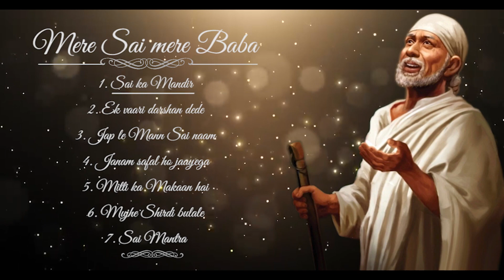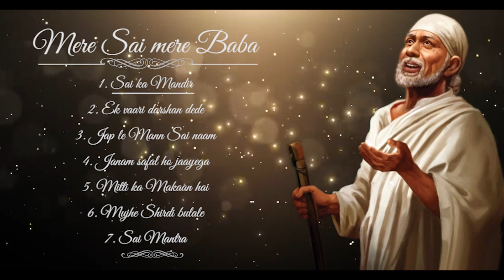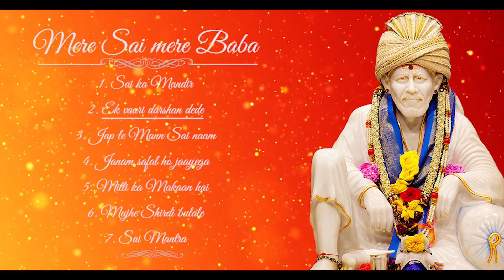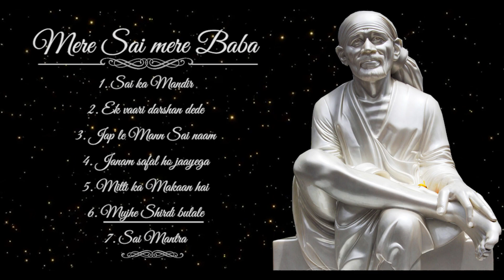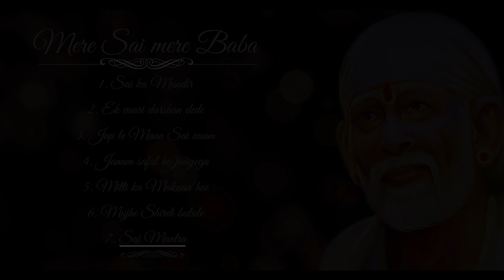New Sai Bhajans - Album: Mere Sai Mere Baba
Sai Baba lived his life teaching people about self-realization, forgiveness, inner-peace, gratification and un-shattered devotion to Guru & God. His teachings have directed devotees towards the path of salvation. The two fundamental principles of Sai Baba were Shraddha (Faith) and Saburi (Patience/perseverance).

Sai Baba attained Maha Samadhi on 15th October 1918 at around 2.30 pm on Dussehra, also known as Vijayadashami.  Vijayadashami is a big festival in Shirdi and is venerated as a holy day. Millions of pilgrims visit Shirdi every year to celebrate this day as Sai Baba’s Punyatithi.

With the blessings of Sai Baba, on this auspicious day, we bring to you these Bhajans and hope that listening to them will bring peace of mind, joy & contentment in your lives & increase your faith in Baba tenfold. We humbly request you to read "Sai Satcharitra”. Aum Sai Ram !!!

Penned, composed & sung by: Rupen Mukundrai Budhdev
Music & Instrumentation by: Nitinkumar Varsani
Chorus: Nitinkumar Varsani, Sonal Patel, Reshma Budhdev & Pratiksha Budhdev
Video credits: Aryan Sethi
Youtube Asst: Ayush Budhdev
Bhajan Credits: Sai Mantra (Traditional)
Bhajan Credits: Mitti ka Makaan hai Doha (Maati kahe Kumhaar se - Sant Kabir)

Click on the timestamp to listen to your favorite bhajan.

0:00 Sai ka Mandir
6:32 Ek vaari darshan dede
12:41 Jap le mann Sai naam
16:45 Janam safal ho jaayega
22:37 Mitti ka Makaan hai
28:08 Mujhe Shirdi bulale
35:21 Sai Mantra